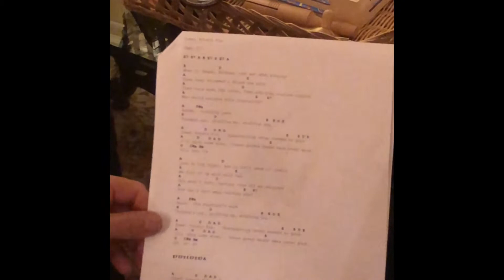Thanksgiving 2019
This is our family's annual Thanksgiving show we put on after the big feast! Credits to Sean Malone & Michael Collins on the guitars/vocals and Michael Miller on the piano. From our family to yours, have a Happy Thanksgiving and a successful Black Friday/Cyber Monday!